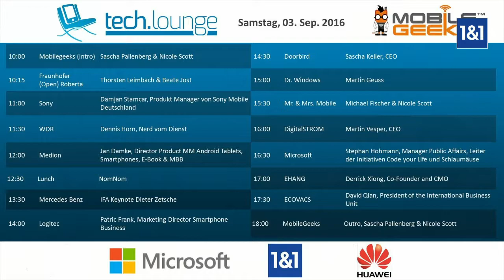IFA 2016 - TechLounge - Day 2 - EHANG - Derrick Xiong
Sascha Pallenberg Mobilegeeks Techlounge IFA 2016 interview with Derrick Xiong, Co-Founder and CMO of EHANG